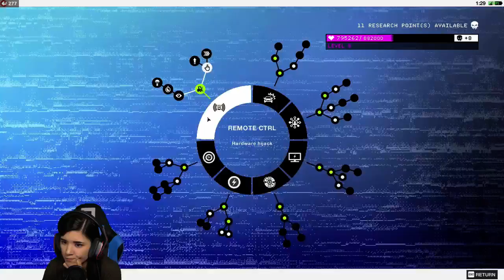Watch Dogs 2: VOD Part 7